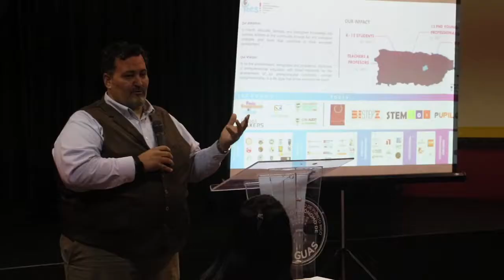Inicia Arranque Empresarial Juvenil 2019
El programa de capacitación empresarial Arranque Empresarial Juvenil inició su cuarta edición con una participación de cerca de 30 maestros de las escuelas de nivel intermedio y superior de la ciudad en el taller inicial para formadores que tuvo lugar en la sala Leopoldo Santiago Lavandero de la antigua casa alcaldía.

“Arranque Empresarial no es solo inventarse un negocio, es ejercitar el pensamiento creativo, buscar cómo resolver problemas, aprender destrezas financieras, entre otras muy importantes en la vida. Acercarlos a la posibilidad de emprender desde pequeños les desarrolla la habilidad de “pensar fuera de la caja”, aprovechamos su falta de miedo y preocupaciones ante lo nuevo, les permite recorrer caminos no lineales (al contrario de como aprendimos nosotros), adquieren mentalidad de abundancia y visualizan su potencial de cambiar las cosas. Además, desarrollan su autonomía, liderazgo, iniciativa, perseverancia, confianza en sí mismos, sentido de responsabilidad y solidaridad. La educación empresarial es un vehículo para prepararlos para el éxito en sus vidas y sus carreras. Y para mí, eso es lo más importante”, William Miranda Torres, Alcalde de Caguas